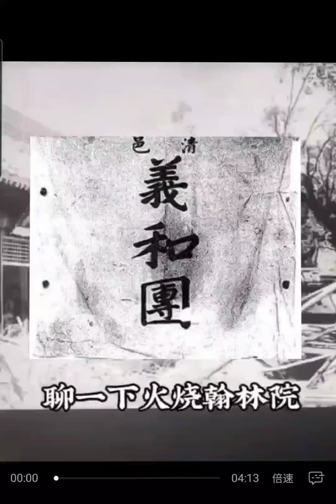中共推崇的义和团，焚烧翰林院，亲历者回忆录